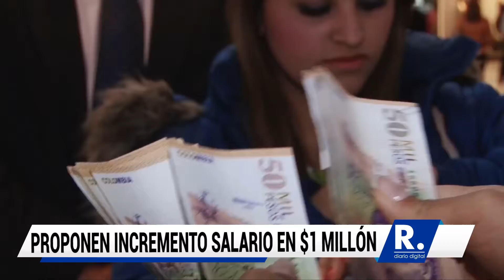Proponen incremento para que salario mínimo quede en $1 millón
Así lo expresó la Confederación General del Trabajo Colombiano, CGT. Desde este lunes 30 de noviembre empieza la negociación.

¡Siempre Informando! 📢